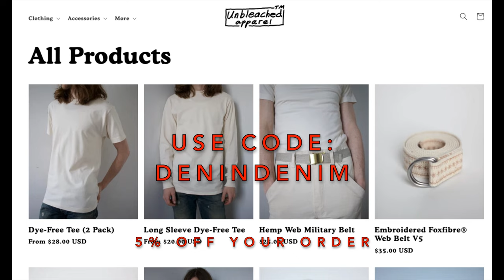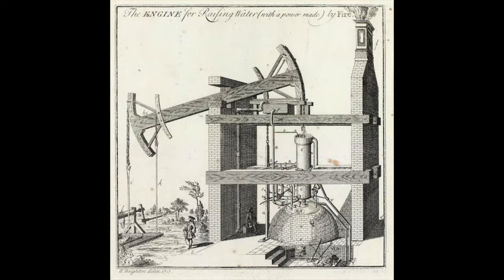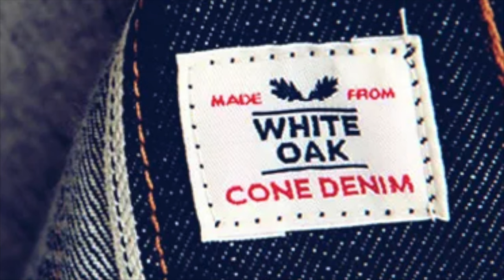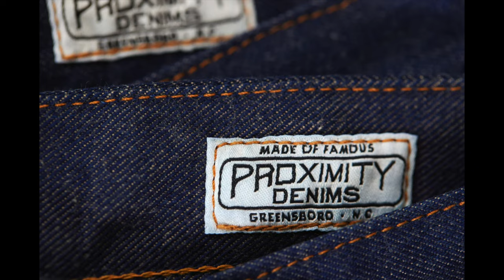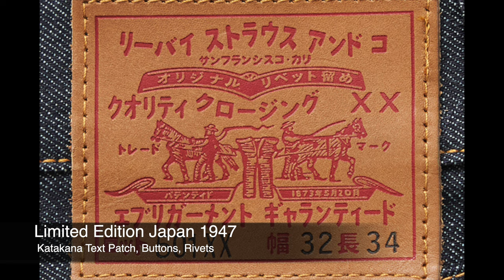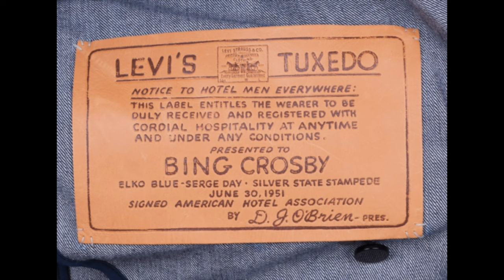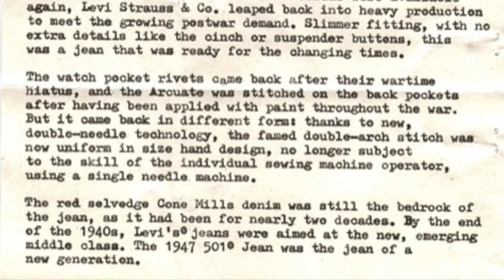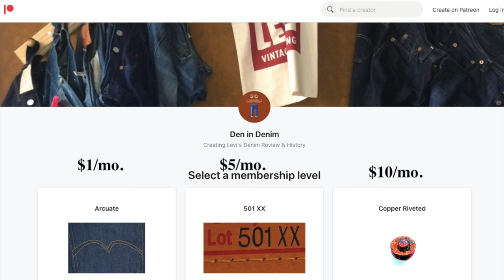1947 - Hot Rods, a Loom, & a Tux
This is the peak of jeans. Prepare for the fastest ride in the coolest threads.

Wies Made (Vidalia Mills denim, Made in California, Mens & Womens - from 1947 video)

00:00 Intro
01:09 Hot Rods
5:51 Fit
7:44 Details
10:02 Draper X3
14:54 LVC Variations
18:38 Bing's Tux
26:22 Film Recommendations
29:48 Letter
30:59 Overall